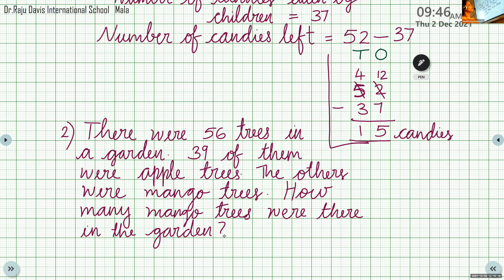Dr Raju Davis International School | CLASS 2 MATHS | 02-12 -2021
CLASS  2  MATHS   CHAPTER 5  SUBSTRACTION  WORD PROBLEMS